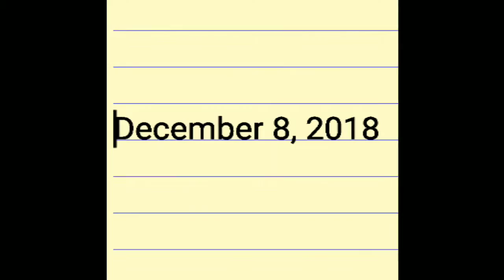J. Rod Vlog #13